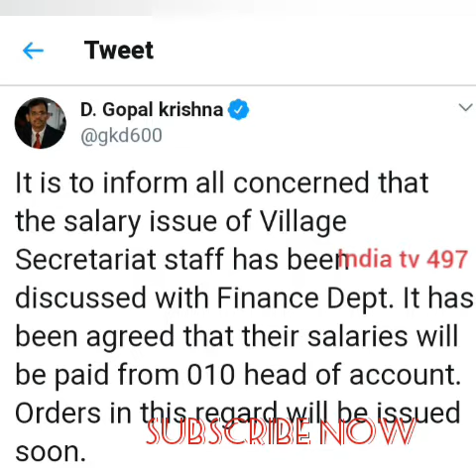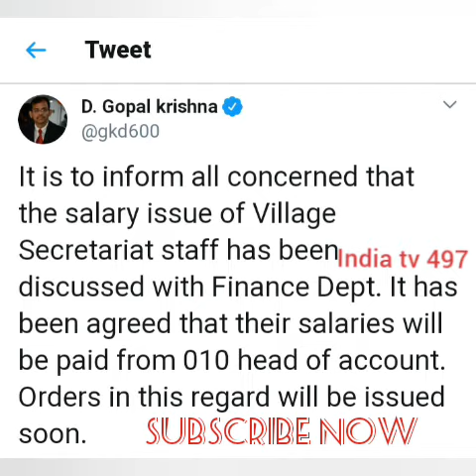గ్రామ సచివాలయ ఉద్యోగుల జీతాలు 010 అకౌంట్ నుండే...... // ap grama sachivalayam latest update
Don't forget
// show more updates //